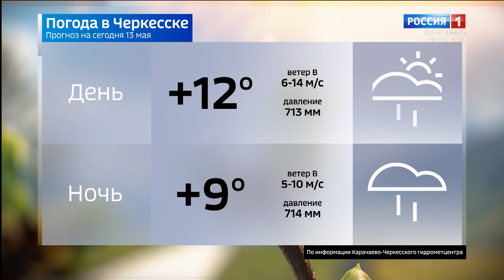Вести в субботу. Карачаево-Черкесия 13.05.2023